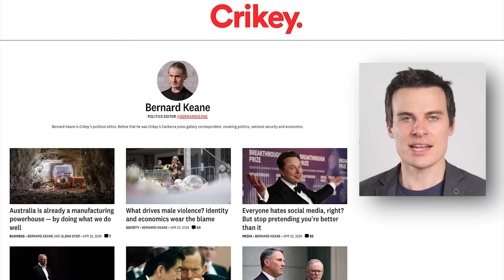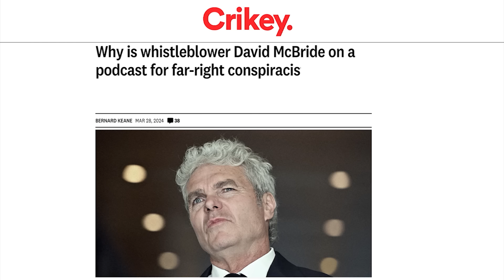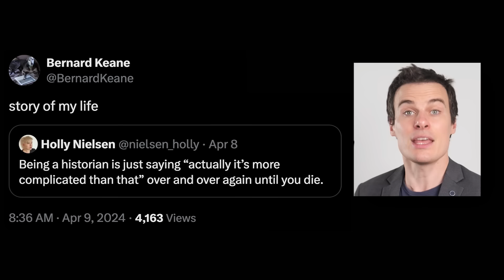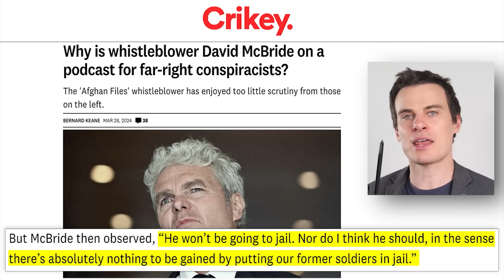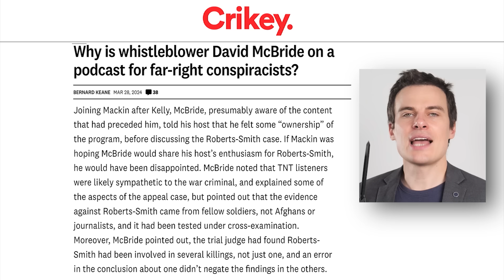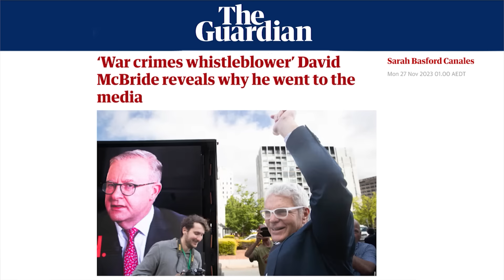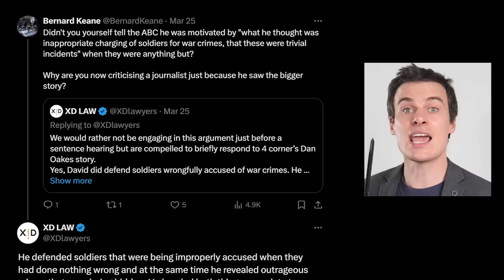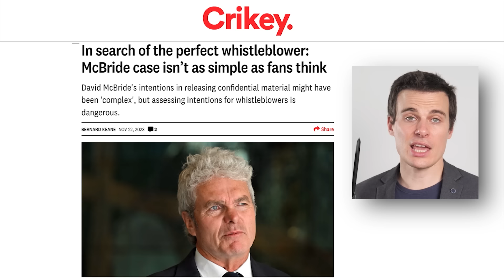I Investigated Australia's Smuggest Man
Perhaps the worst coverage on Afghan war whistleblower David McBride.